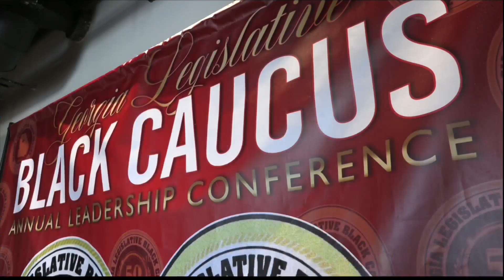Tina accepts Georgia Legislative Black Caucus Justice for All Award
The Georgia Legislative Black Caucus Conference was held last week hosting national and international leaders.